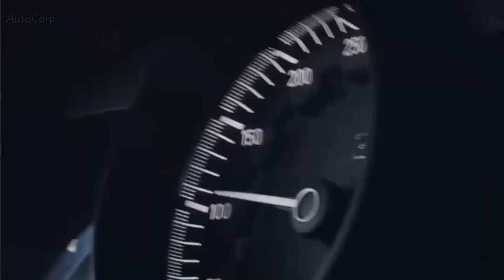Bugatti Chiron sports car 2022